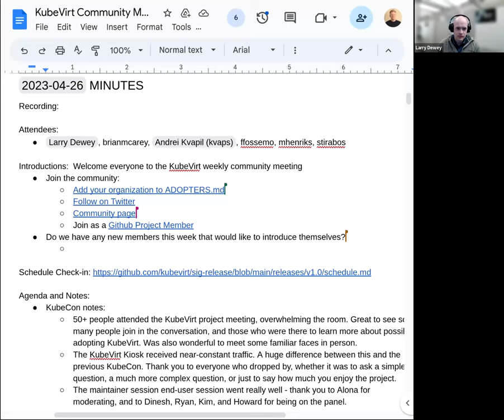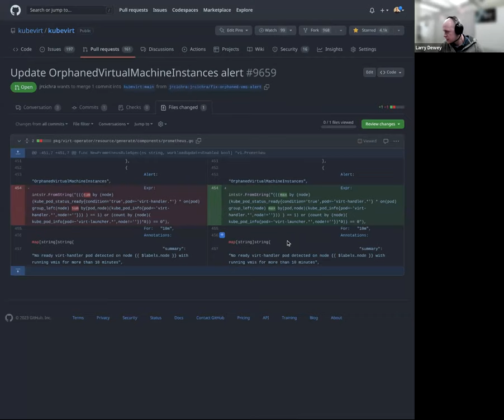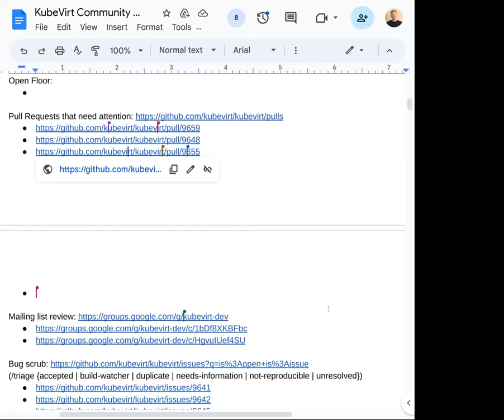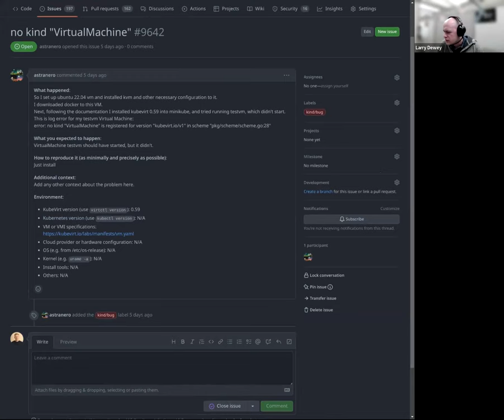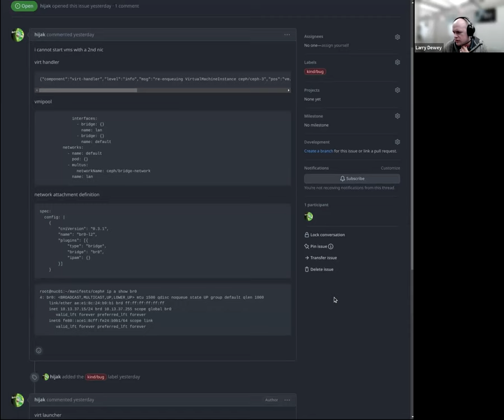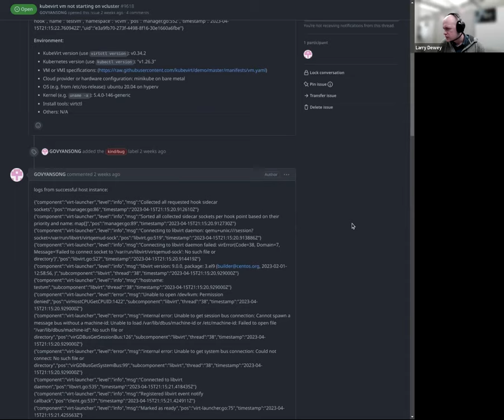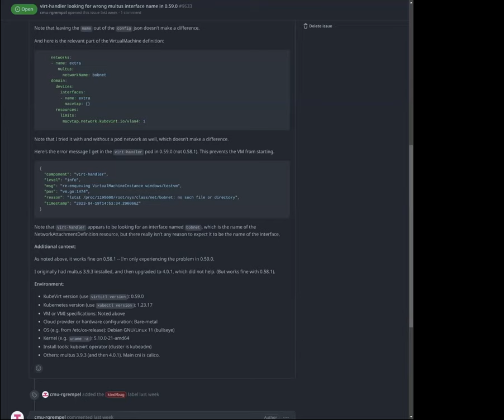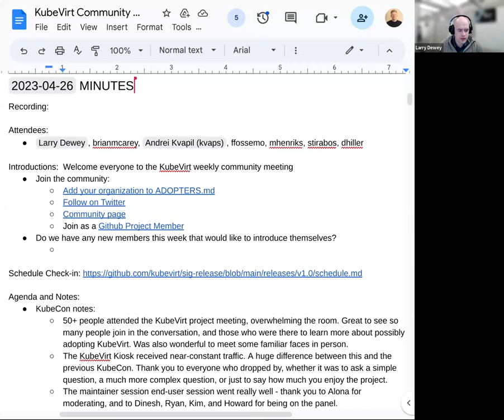KubeVirt Community Meeting 2023-04-26